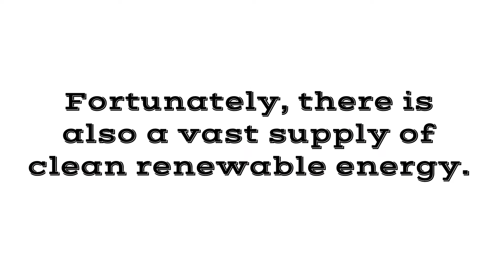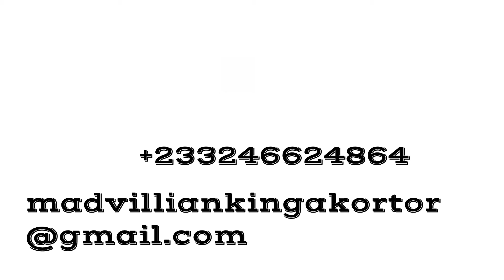where there is light there's hope